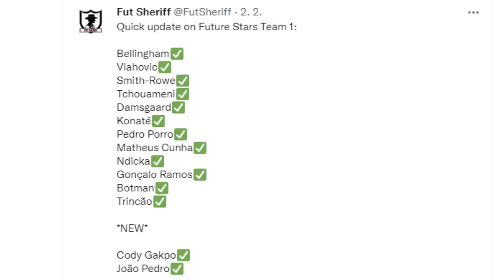FIFA 22 | FUTURE STARS TEAM 1 LEAKED!! 💪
WELCOME TO THE NEW VIDEO FROM FIFA.TODAY, WE ARE GOING  TO SHOW FUTURE STARS TEAM 1 LEAKED .IF YOU LIKE MY VIDEO YOU CAN GIVE LIKE OR SUBSCRIBE.SEE YOU AT NEXT VIDEO:BEY.